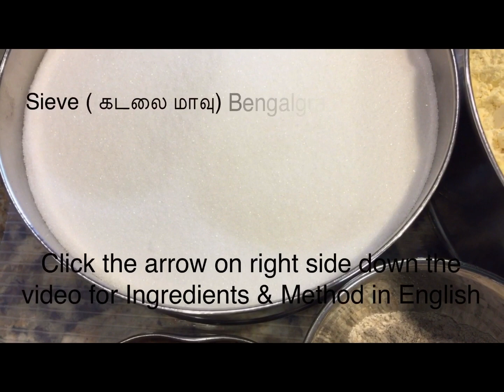Boondi Laddoo/பூந்தி லட்டு/Perfect Boondi Ladoo recipe/How to make laddu with perfect measurements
Ingredients:

கடலை மாவு / Bengalgram powder/ Besan - 5 cups

( ratio is for 1 cup of besan 1.25 cup of sugar)

( water for sugar syrup is 1/2 the quantity of sugar)

சர்க்கரை / Sugar - 6 1/4 cups

தண்ணீர் / Water for syrup-3 cups & little more

ஏலக்காய் /Cardomom - 15

முந்திரிப்பருப்பு / Cashews- 15

ஜாதிக்காய் / Nutmeg powder- 1 tsp

கிராம்பு / Cloves- 15

அரிசி மாவு / Rice flour -2 tsp

சமையல் சோடா/ Baking Soda
- 1 pinch

திராட்சை/ Kismiss - 15

நெய் / ghee - to fry

எண்ணை/ oil - to fry Boondi

குங்குமப்பூ / kesar - little

Food orange color/ Kesari powder- little

Method:

Sieve the Bengal gram flour nicely.
Fry cashews & kismiss and keep aside

Heat the sugar with water in a broad vessel. Mix it nicely and add 1 tsp of milk to that to take out the impurities in sugar.
Boil the syrup to 1 string consistency. Add cardomom powder & food color & mix it.

Mix the Bengal gram flour with 1 tsp of rice flour& a pinch of soda with water nicely so that it becomes a nice batter. Heat oil in a Kadhai. Pour the batter in a boondhi plate on top of oil and tap so that it comes out evenly.( every time wash the bottom of the plate with water so that all boondhi comes out in round shape)

Fry all boondhi and add in sugar syrup and mix.

Add nutmeg powder, cashews, cloves, kismiss and cardomom powder to the boondhi sand mix altogether upside down.
Cool it nicely and make laddoos out of that.

Our yummy boondhi laddoos are ready.

Enjoy Ranjis flavours!